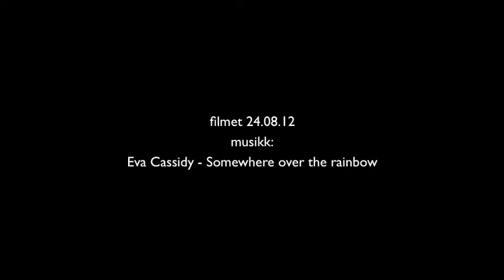Summer in Norway.mov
filmed late august in Norway. music Eva Cassidy - Somewhere over the rainbow